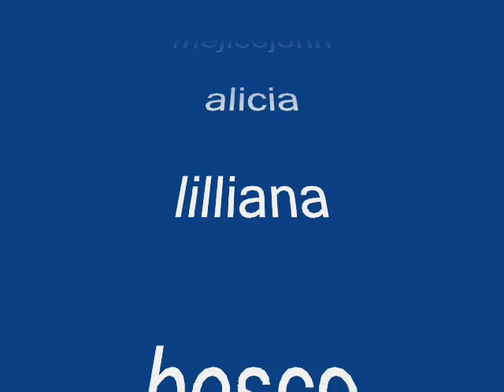mejicojohns popcorn empire the beginning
first location of mejicojohns popcorn empire